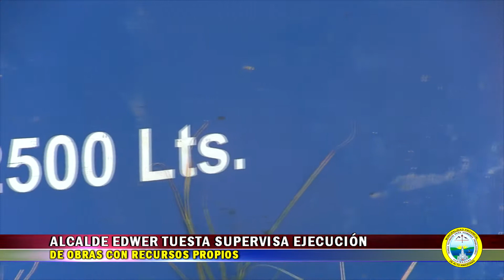ALCALDE EDWER TUESTA SUPERVISA EJECUCIÓN DE OBRAS CON RECURSOS PROPIOS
Para constatar de cerca el avance de los trabajos que vienen siendo ejecutados por la Municipalidad Provincial de Alto Amazonas, el alcalde Edwer Tuesta Hidalgo realizó la supervisión de los mismos en las comunidades de Micaela Bastidas y San Juan de Pamplona en el eje carretero.